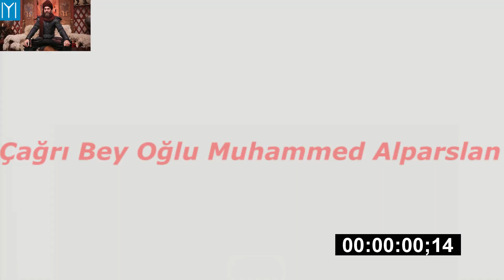Çağrı Bey Oğlu Muhammed Alparslan Klip #029